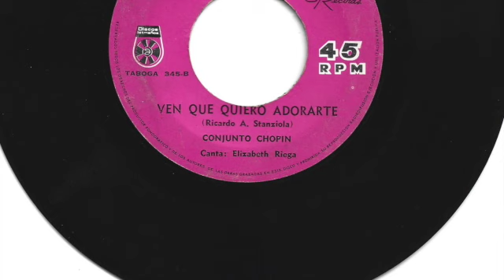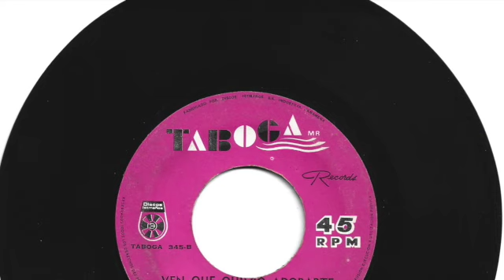Conjunto Chopin - Ven que quiero adorarte - Taboga